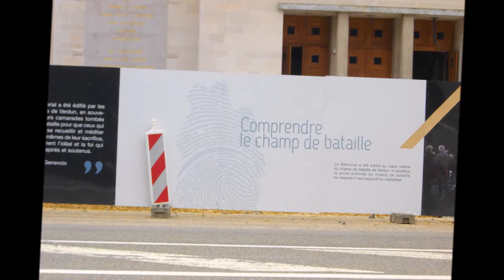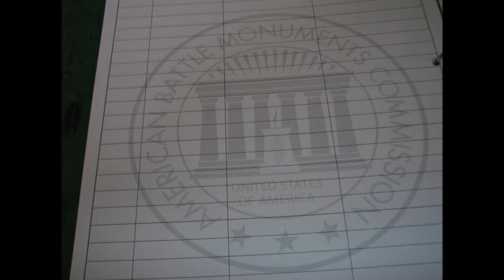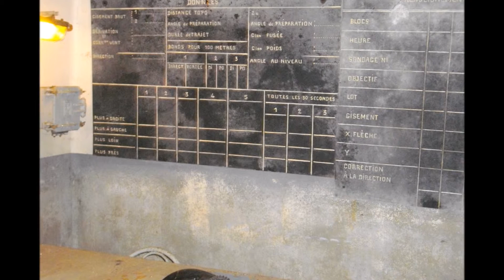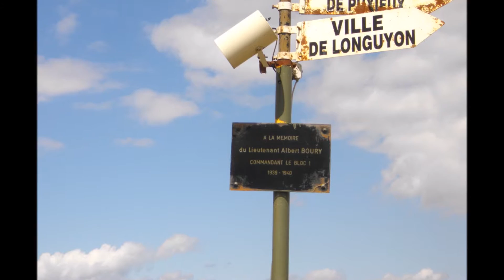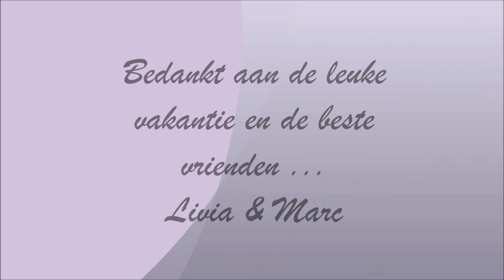Verlof Verdun 2015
Livia verlof verdun 2015